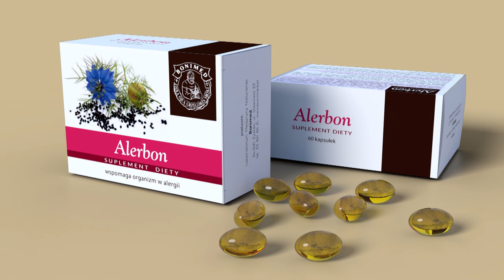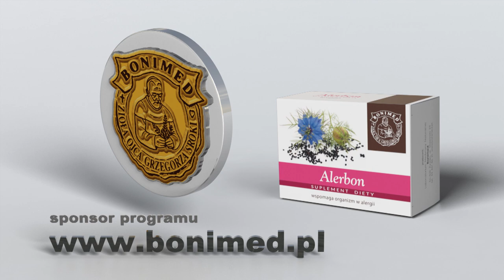Pan Rumianek radzi - odc.1 - Maseczki i problemy skórne.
( ͡° ͜ʖ ͡°) Moi drodzy internauci. Maseczki są najbardziej widocznym znakiem pandemii, która przewala się przez świat. – Maseczki jednym życie uprzykrzają, innym ułatwiają, ale – o ile kobiety niechętnie rezygnują z makijażu, o tyle mężczyźni chętnie pielęgnują brody.

Na nieszczęście, maseczki mogą wywoływać niechciane ślady na skórze, a nawet dermatozy. – Czym są dermatozy? – To zmiany skórne objawiające się plamami, krostami, grudkami, pęcherzami, guzkami, bąblami. Brrr!

Na szczęście, takie zmiany pojawiają się stosunkowo rzadko, a ich przyczyna tkwi gdzie indziej. – Zaraz o tym opowiem. – Najczęściej słychać skargi, że maseczki powodują nieładne otarcia i zaczerwienienie skóry. – Tu, od razu, mam dla was dobrą wiadomość. – Z takimi śladami na skórze dość łatwo radzą sobie kremy ziołowe ze składnikami o własnościach przeciwzapalnych.

Kremy z serii Telomer System Bell Visage nadają się do tego doskonale, ponieważ zawierają ekstrakt z tarczycy... I nie myślę tutaj o niewielkim gruczole położonym u dołu szyi, lecz o tarczycy bajkalskiej – roślinie znanej i cenionej w tradycyjnej medycynie chińskiej i japońskiej od starożytności. – O jej własnościach mógłbym wam mówić bez końca. – Powiem tylko, że napar z korzenia tarczycy szczególną popularnością cieszył się na cesarskim dworze. – Dlaczego? – Bo dostojnicy i sam cesarz mogli dłużej uprzyjemniać pobyt damom w alkowie.

Ale wróćmy do tematu. – Tarczyca bajkalska to idealna broń w walce z infekcjami skórnymi, bo możemy stosować ją zewnętrznie – w postaci kremów i wewnętrznie – spożywając kapsułki z ekstraktem z tarczycy i innymi prozdrowotnymi składnikami.

Jak już wspomniałem, zmiany skórne mają różną etiologię. – To mądre słowo oznacza przyczynę choroby. – A zatem powodem zmian skórnych jest alergia, a wtedy powinniśmy skorzystać z nieco innego zestawu ziółek...

Najpierw skórę trzeba umyć. Możemy go umyć Bonidermem – specjalnym, ziołowym mydłem do pielęgnacji i oczyszczania skóry. Zawiera ono takie surowce jak mydlnica, łopian, rumianek (a jakże!), pokrzywa, tatarak oraz wersenianu di-sodu. – Co to takiego? - To substancja używana do helatacji organizmu, czyli oczyszczania organizmu z ☣ toksyn, metali ciężkich i wapnia.
A zatem – myjemy Bonidermem twarz i oczywiście nanosimy krem Telomer System Bell Visage.

Co jeszcze możemy zrobić dla siebie? – Jednym z najlepszych sposobów hamowania rozwoju alergii jest spożywanie oleju z czarnuszki siewnej. – Surowiec działa równie efektywnie co cetyryzyna, popularny lek z apteki, ale nie wywołuje skutków ubocznych. – Jest tylko jedno, małe ‘ale’. – Olej z czarnuszki zawiera olejek eteryczny z dobroczynnymi substancjami aktywnymi, który szybko odparowuje. Najlepiej zatem spożywać go w żelowych kapsułkach. – Dokładnie takich jak w Alerbonie. – Wtedy olej przeniknie do organizmu wprost z jelit.

Maseczki mogą przyczynić się także do zaostrzenia trądziku. Wtedy, w miejscu zmian skórnych, możemy zaaplikować krem Apibon, którego głównymi składnikami aktywnymi są ekstrakty z propolisu i kwiatu nagietka oraz olejki z drzewka herbacianego i cytronelowy.